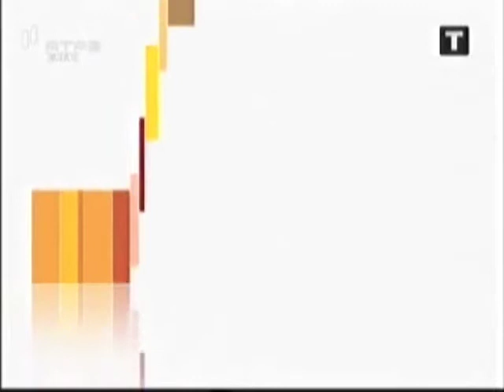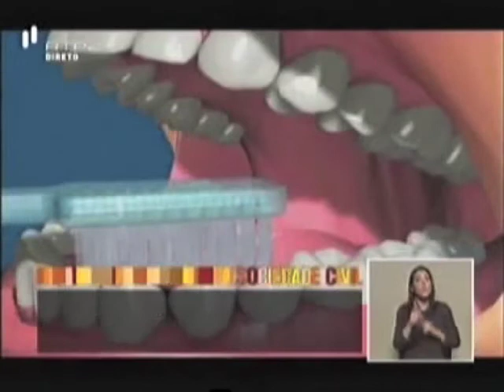Prevenção em Medicina Dentária - HO Fátima Bizarra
A convite do programa Sociedade Civil a HO Fátima Bizarra enumera as medidas mais importantes para prevenir as doenças mais prevalentes na cavidade oral, a cárie dentária e a doença periodontal ("doença das gengivas").